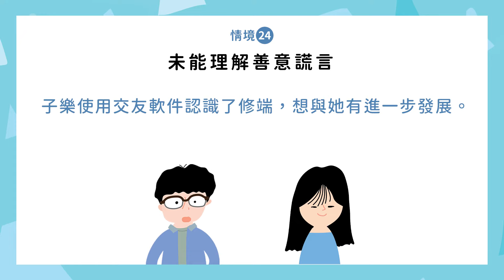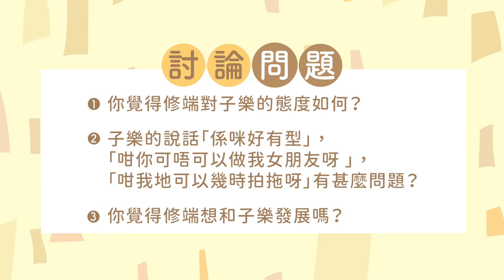情境二十四 未能理解善意謊言 不了解社交的複雜性 ﹙自在交友 - 自閉症譜系青少年性教育教材計劃﹚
子樂使用交友軟件認識了修端，想與她有進一步發展。

《自在交友—自閉症譜系青少年性教育教材計劃》教材套